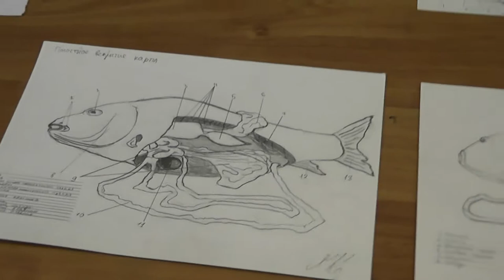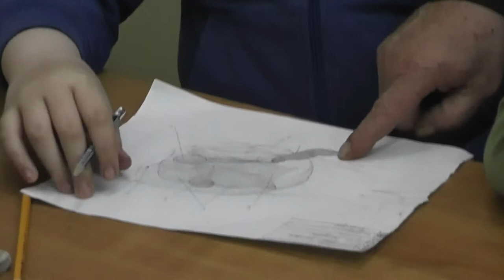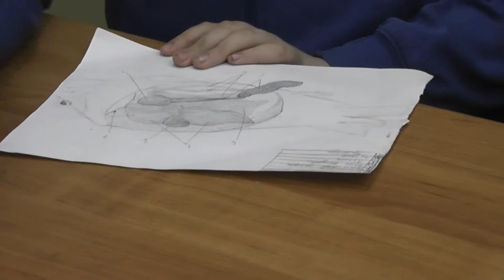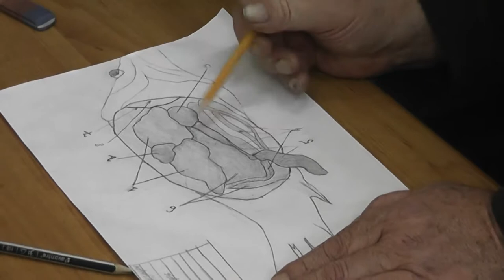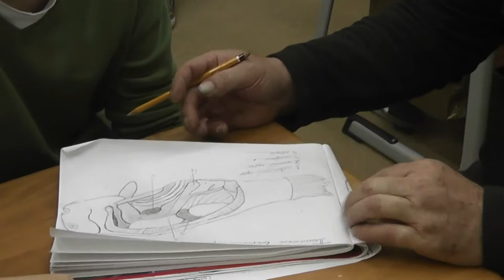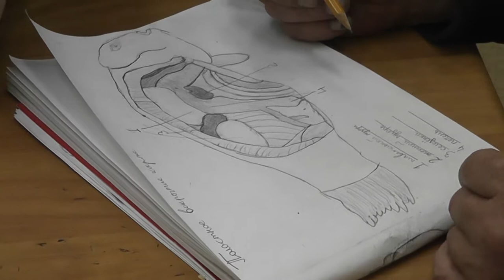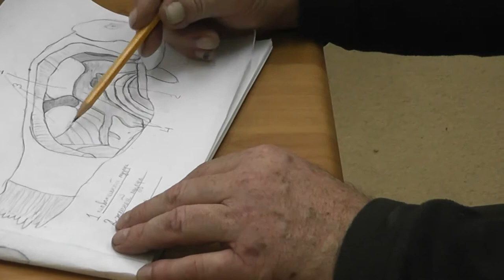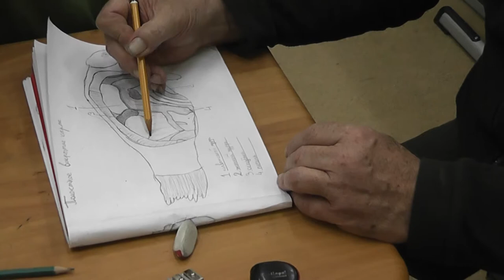75 Рисуем вскрытых карпов